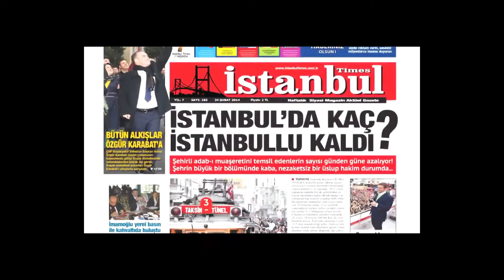KILIÇDAROĞLU VE CHP'NİN ÇAKILI BİR ÇİVİSİNİ GÖSTER EŞŞEK GİBİ ANIRACAĞIM DEDİ AMA ÇAKILI ÇİVİYİ SÖYL